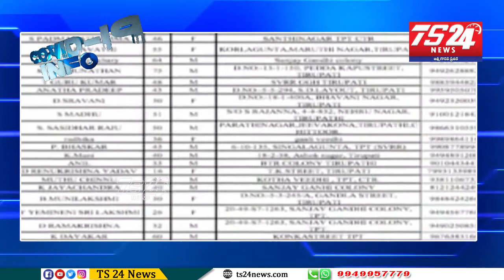Covid-19 INFO |TS24 News